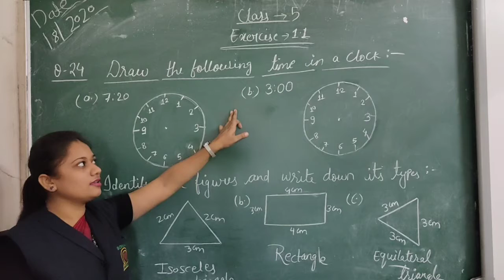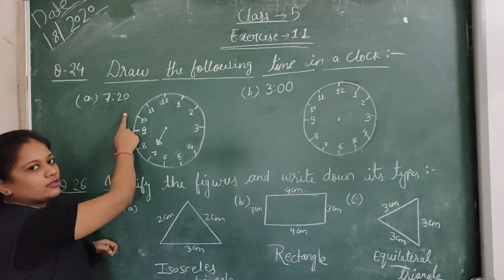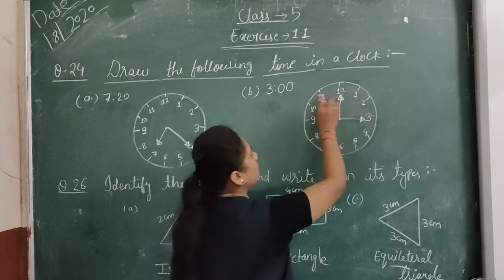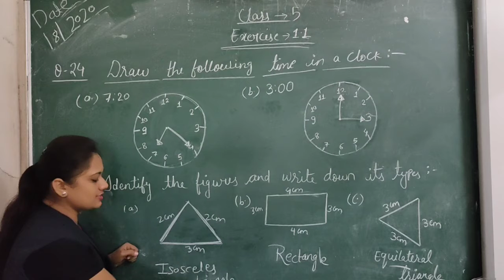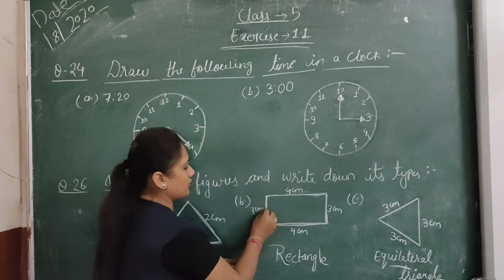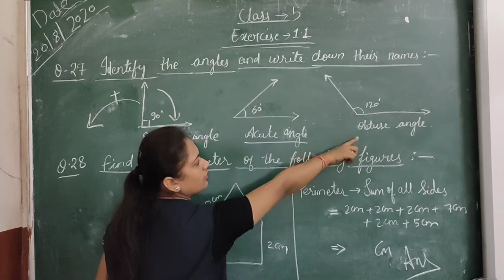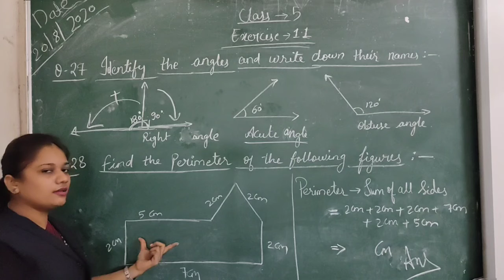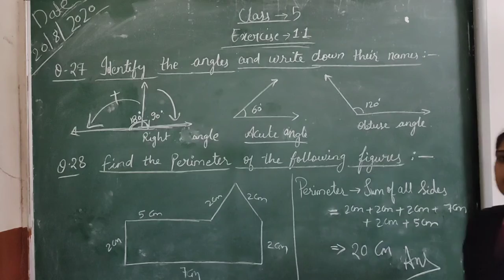Class:5 Subject- Maths chapter-1(1.1)